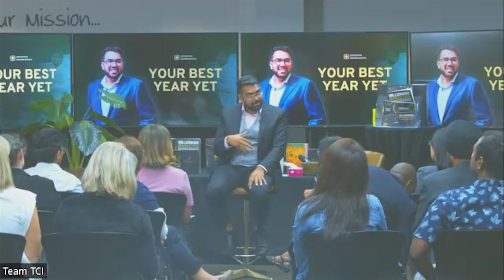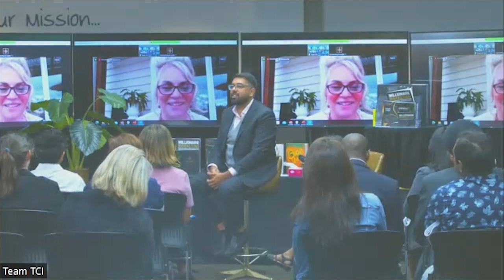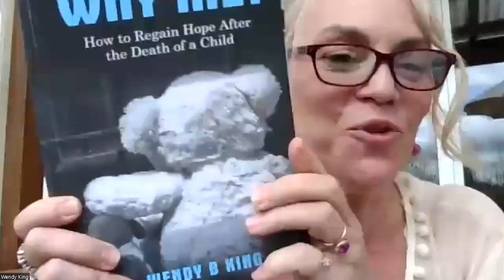Your Best Year Yet: Wendy King Interview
Rashid Mubashir interviews long-time student and Pro-Coach Wendy King.